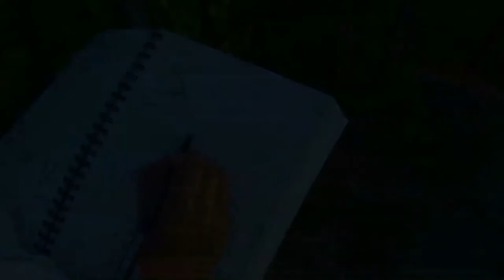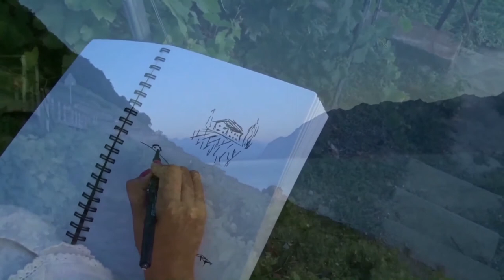My Artistic Process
I am sharing about my creative process as a fine artist.
I draw inspiration from the natural world, sometimes from the smallest things in nature.
This region is particularly inspiring for me, it is the Lavaux Terraced Vineyards located in Switzerland.
Check the oil painting that has been inspired by this amazing landscape
Do you draw inspiration from the natural world too?
Share with me in the comments